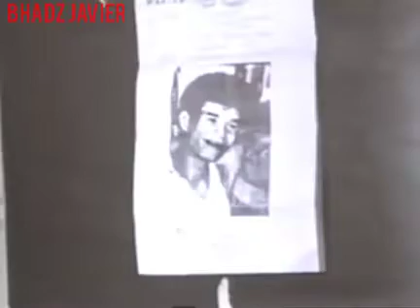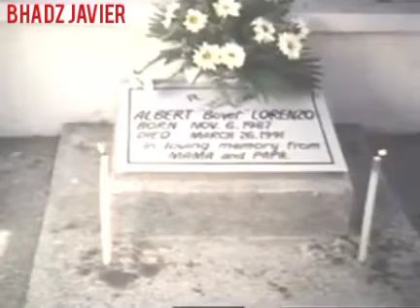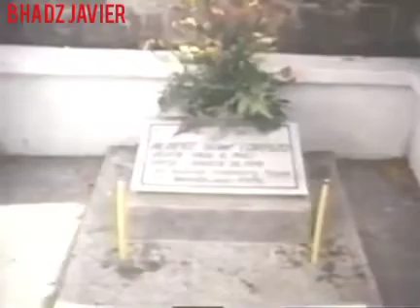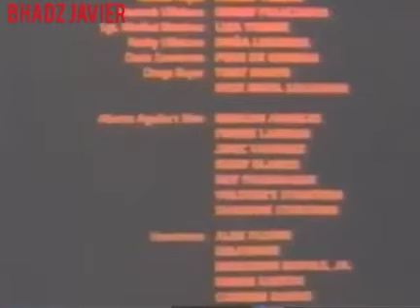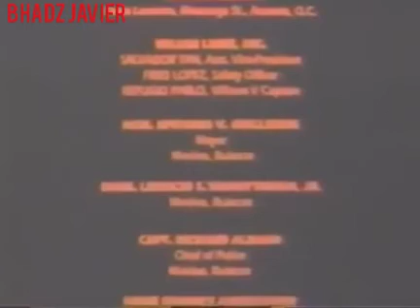BERDUGO RAMON CHRISTOPHER FULL MOVIE